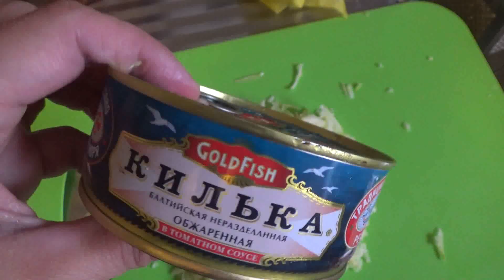VLOG. Щи из кильки в томате, творог, блинчики. Медведка косит рассаду(